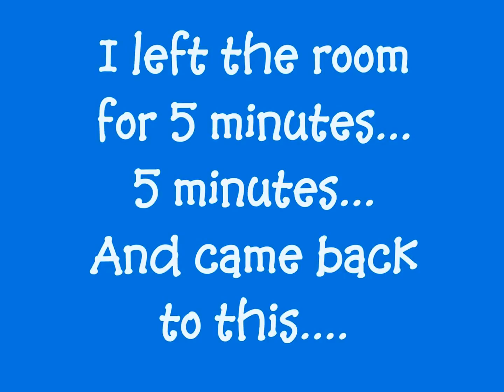Violet helping herself to the groceries...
Violet helping herself to the bag of groceries that was too close to the playpen...